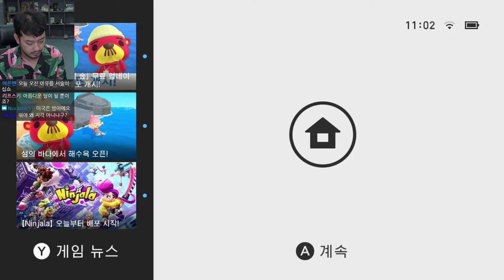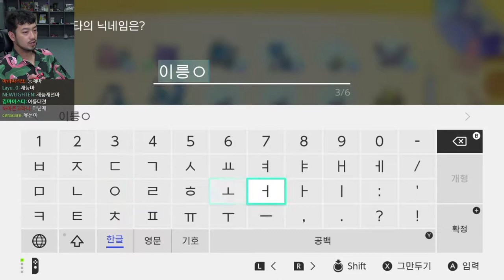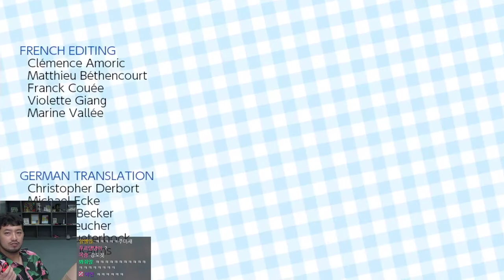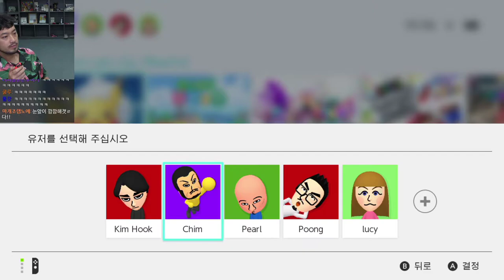2020년 07월 08일 1부 | 포켓몬스터 레츠고! 피카츄